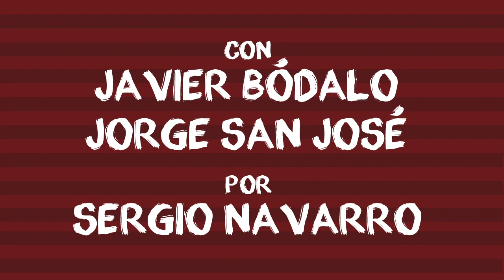'Los Pérez y compañía' - Promo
'Los Pérez y compañía'.
Una microgamberrada teatral protagonizado por Javier Bódalo y Jorge San José, y escrito y dirigido por Sergio Navarro.